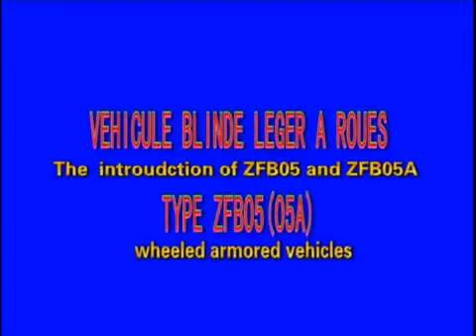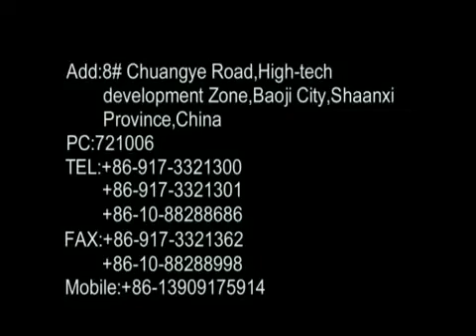Chinese Combat Vehicle ZFB-05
personnel carriers , 2,200 infantry fighting vehicles.